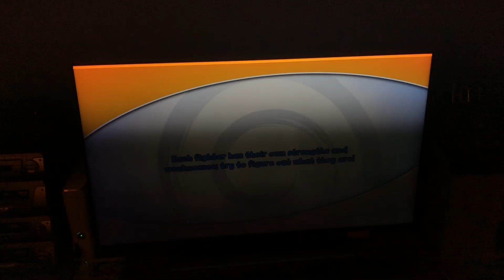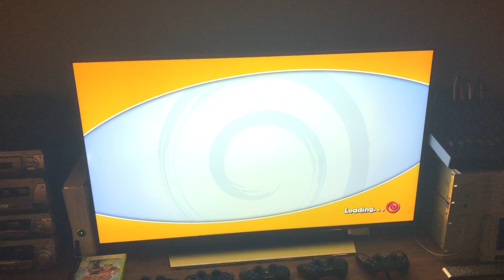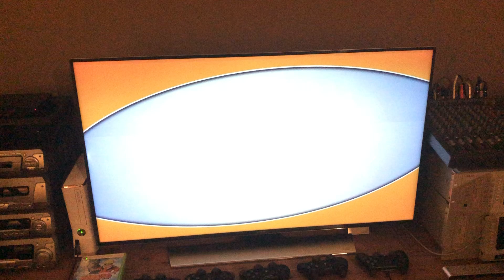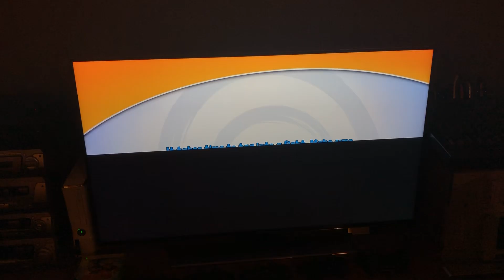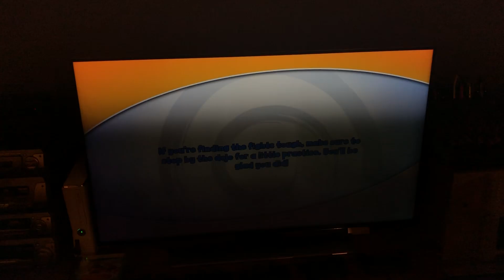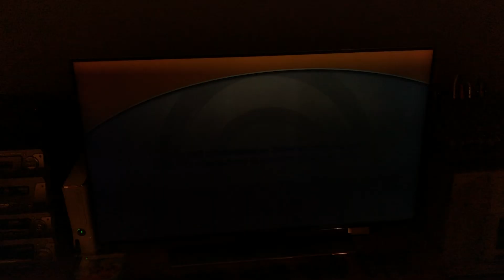Naruto: The Broken Bond (2008) ~ my online chunin-rank boosting experience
with lrn2h8

not sure who was battling me at the very end cuz it wasn't him, but pretty certain it wasn't AI

not on my main account cuz I kinda achievement hacked not knowing you couldn't undo it lol